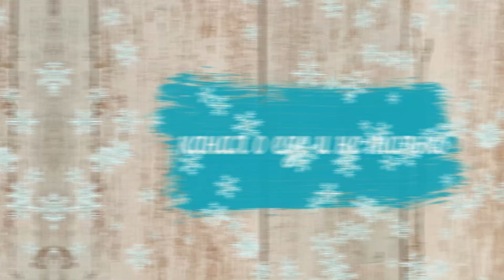Раклет по - деревенски.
Раклет по - деревенски.. Швейцарская кухня славится изысканными блюдами. И раклет определенно принадлежит к их числу. А еще это одна из визитных карточек национального меню. Если вы любите сыры во всех их проявлениях, то вам понравится обязательно.
Приятного аппетита!